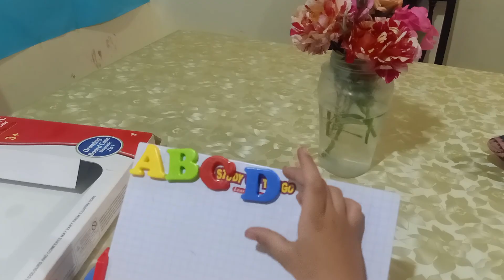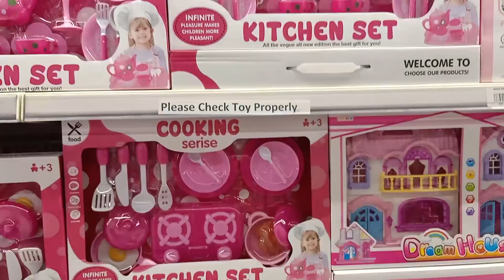We went to Imtiaz Cash & Carry Ep.110 W13 2021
About Us!
We are "Ehaq Family" and on this channel you will enjoy "Our Daily Life".  We are four, here "Me" is  "Ehtasham Haq" ,  "Sara" is "Sara Ehtasham", "Hareem"  is "Hareem Haq" and "Hassan" is "Hassan Haq" and with us there are amazing guest appearances. Currently we are residing in Islamabad, Pakistan and with us you can experience a Life in Islamabad.

VLOGGING SETUP:
Carmera- Nikkon D5100
Camera- GoPro Hero 8
Camera - Oppo A7 & F11
System- HP Laptop Windows 10
Software- Adobe Premier Pro 2019

YouTube Studio